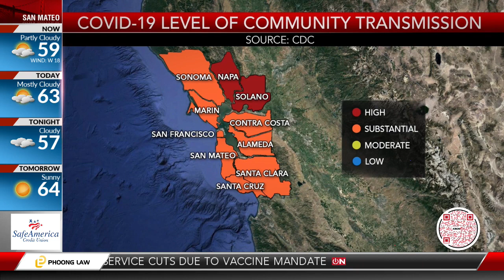Health officials release requirements to lift mask mandates